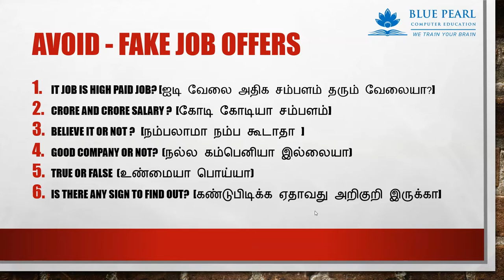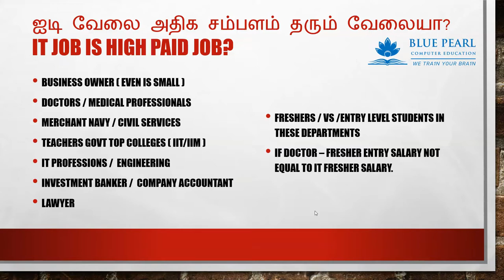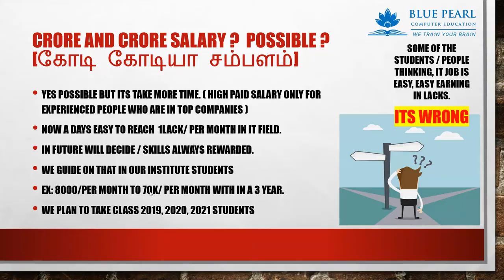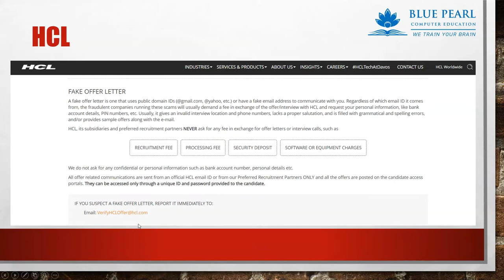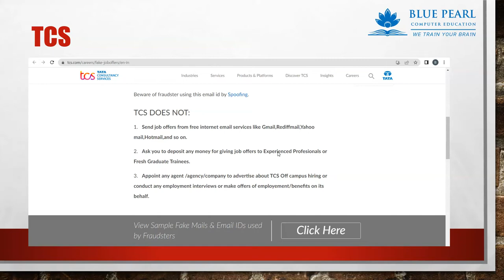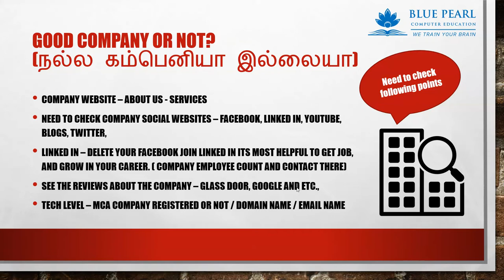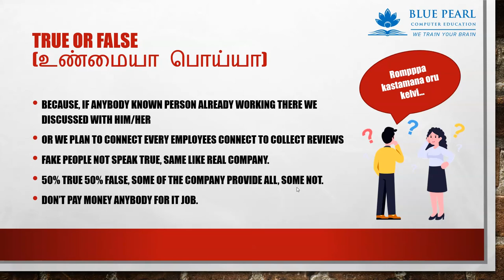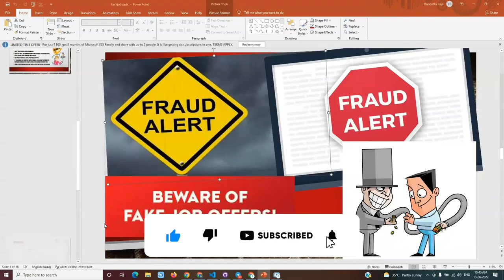How students aware about fake-job offers, fraud-awareness - important-notice recruitment-fraud-alert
MNC FAKE Job offer Guidelines Be - Alert

We Are socially always Presents 24/7,

We are very active profiles on social media.